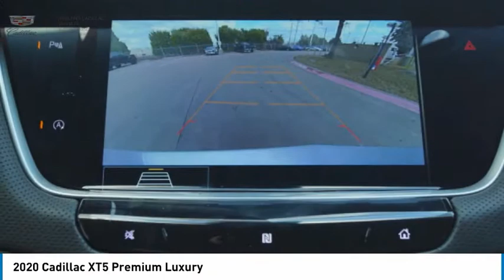2020 Cadillac XT5 Garland TX LZ130473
2020 Cadillac XT5 Premium Luxury

Garland Cadillac
11675 LBJ freeway

You'll love this 2020 Cadillac XT5. This is a Vehicle you'll want to take home.